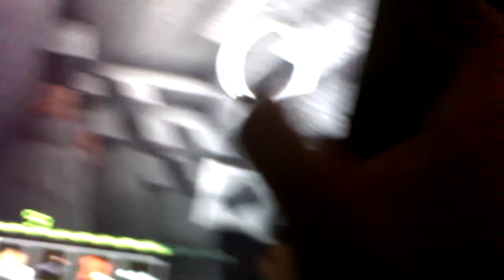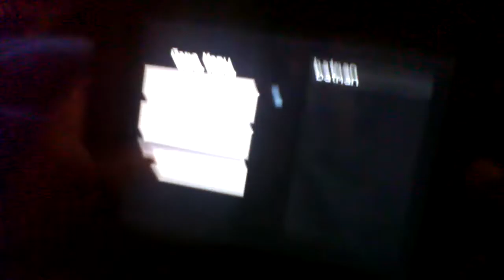Minecraft has a new update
This time my friend is in it